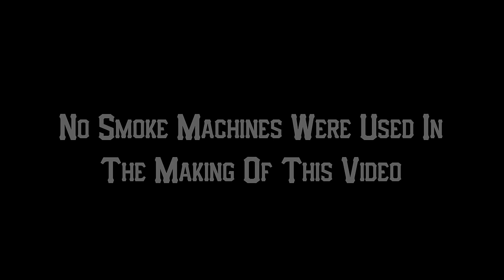Lets Smoke somethin - Lee Majors,Berner,Yukmouth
New (video) "lets smoke somthin" Lee majors ft Yukmouth & Berner off the album Turkeybagboy available now!!! Dir by Trevor laub of Outburst Studios